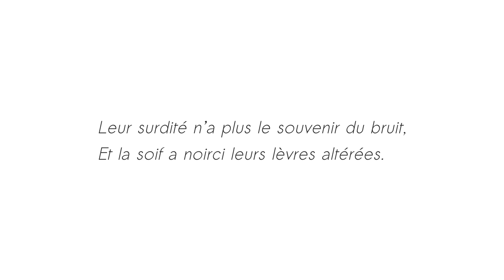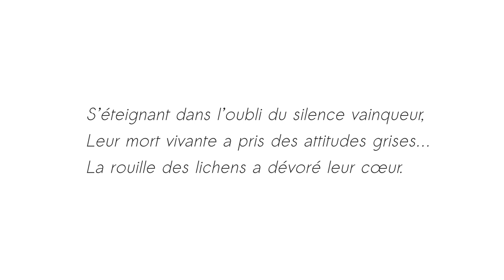Les Emmurées - Renée Vivien - Thalie Envolée (HD)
Enregistrement live du texte « Les Emmurées » de Renée Vivien, dans le cadre du projet Thalie Envolée

Crédits :
Texte : Renée Vivien
Interprétation : Elsa Rollat
Direction : Eve Louisa Oppo
Mixage : Matthieu Van Dyck
Vidéo : Antoine Motte dit Falisse.

- Retrouvez-nous -